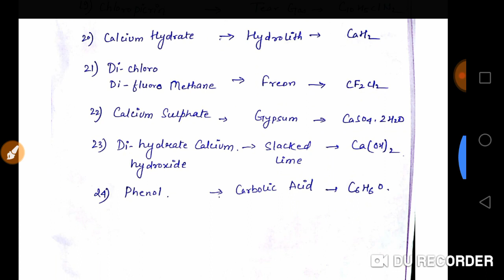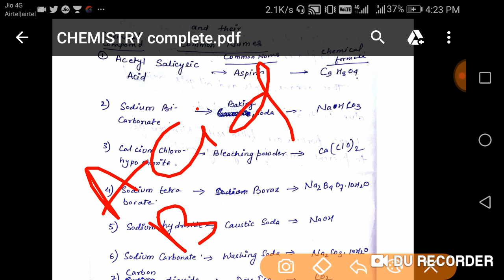CHEMISTRY 02: Chemical Compounds and their Common Names for RRB JE/SSC JE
This video contains about the different Chemical Formula and their Common Names which will be beneficial for RRB JE /SSC JE. Examination